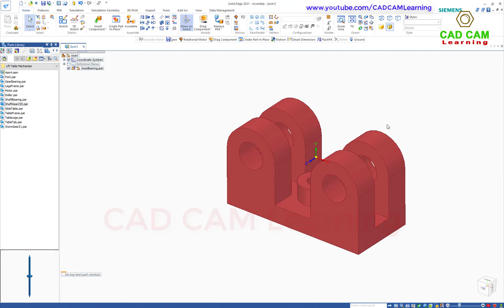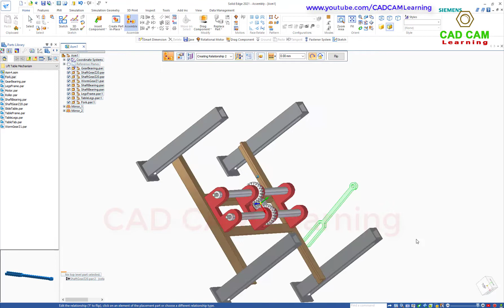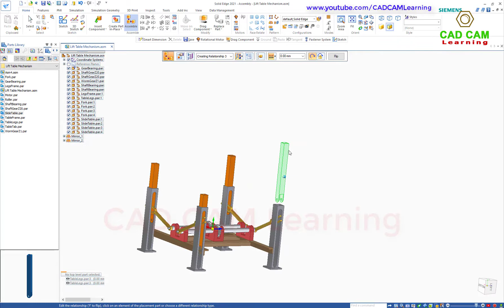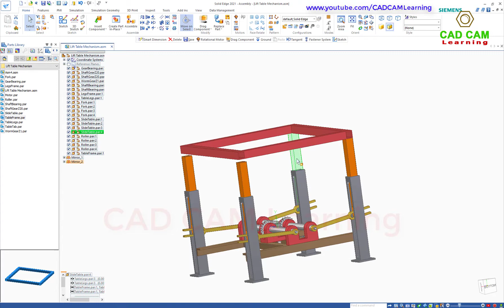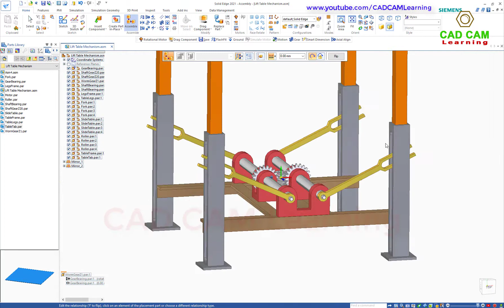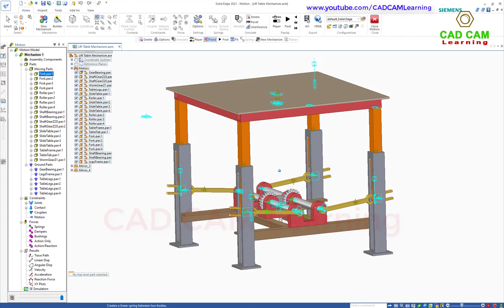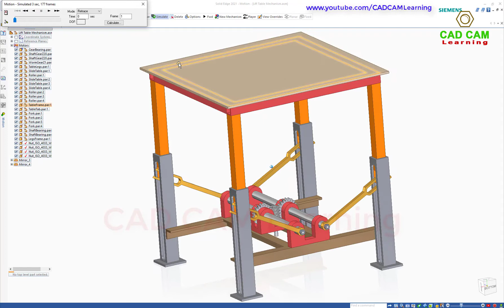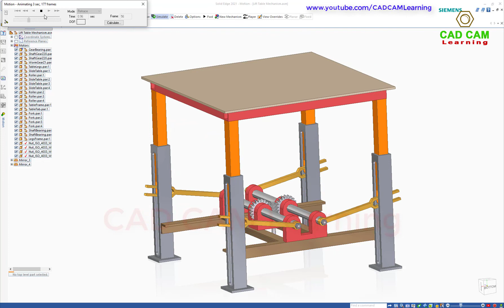Lift Table Mechanism Using Worm and Shaft Gear - Assembly & Motion Simulation in Solid Edge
Assembly & Motion Simulation Lift Table Mechanism Using Worm and Shaft Gear. This mechanism is assembled and animation by Solid Edge software

Practice 3D model from thang010146